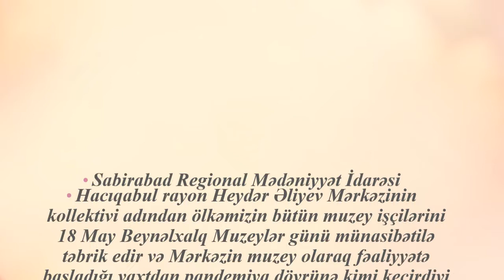Pandemiyadan əvvəl Hacıqabul rayon Heydər Əliyev Mərkəzinin fəaliyyətinə qısa baxış